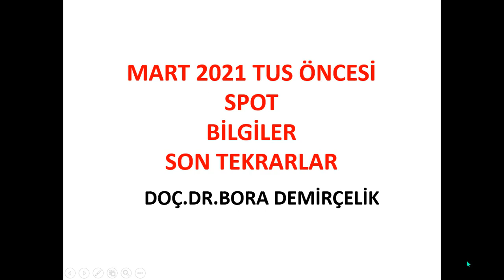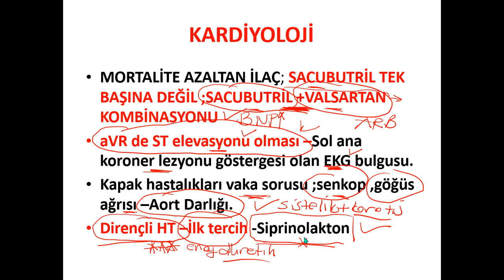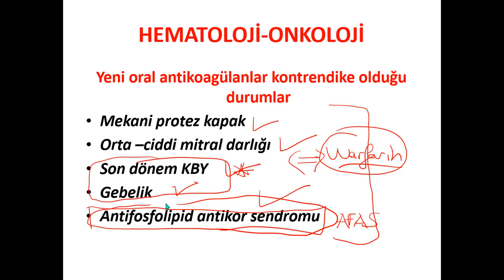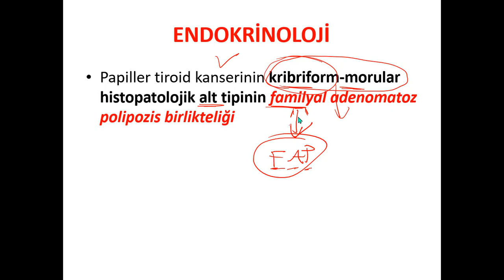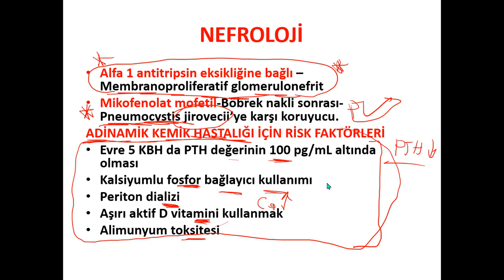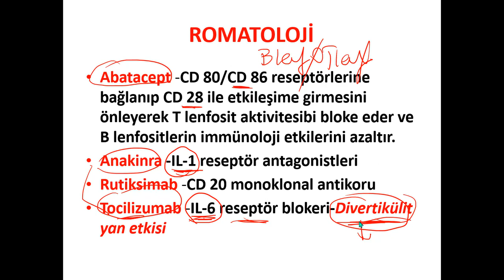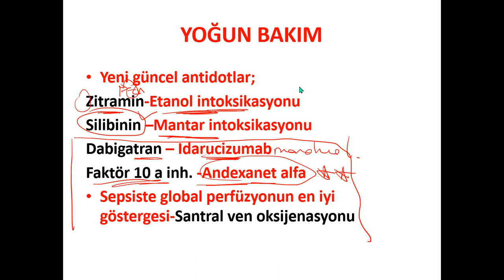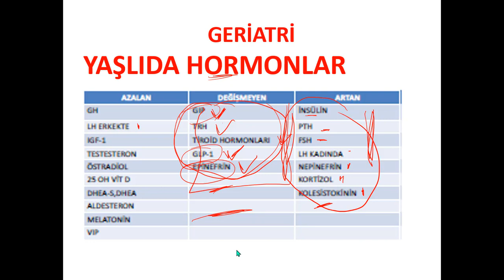TUS MART 2021 SON TEKRAR SPOT BİLGİLER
MART 2021 TUS ÖNCESİ SON SPOT BİLGİLER